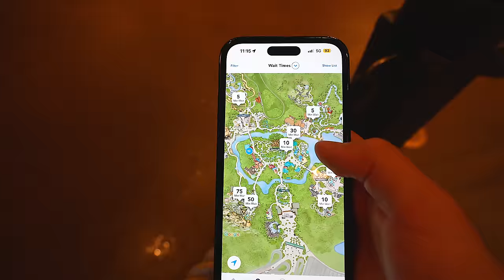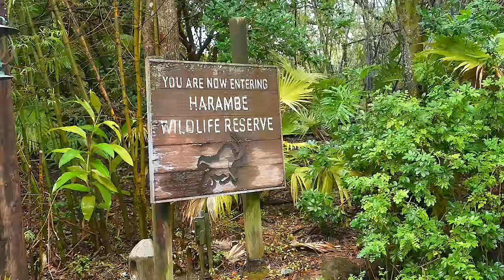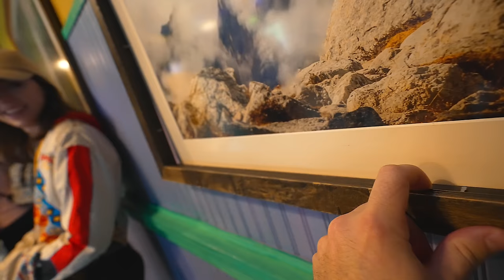A Rainy Animal Kingdom Morning: Casey's Families First Time At Animal Kingdom In Over 15 Years!